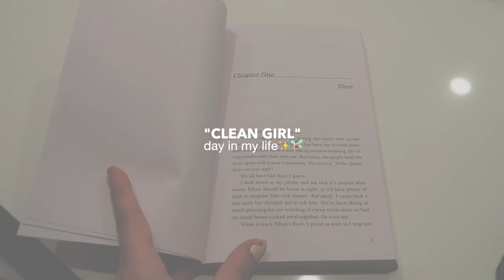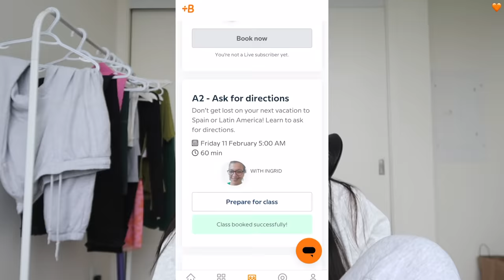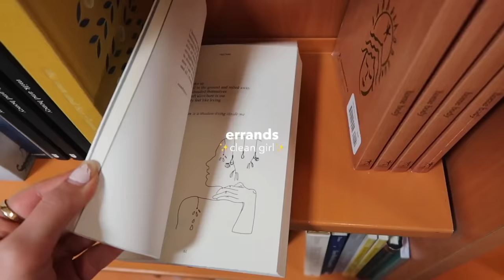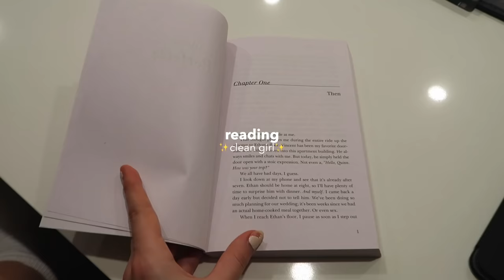✨CLEAN GIRL✨ day in my life/HOW TO *tiktok & pinterest inspired*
✨start learning a new language with babbel✨

🤍CHAPTERS
00:00 grwm
1:49 today's sponsor
3:40 getting into "clean girl" aesthetic
9:21 self care products + haul
12:42 shopping + haul
16:58 face mask time
20:29 unwind w/me